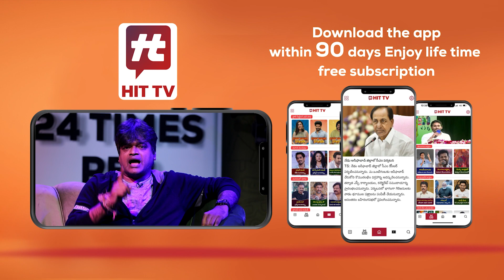నేను కూడా బాడీ షేమింగ్ కామెంట్స్ ఎదుర్కొన్నా.. | Tamannah Comments Body Shaming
Watch : నేను కూడా బాడీ షేమింగ్ కామెంట్స్ ఎదుర్కొన్నా.. | Tamannah Comments Body Shaming | @Hittvtelugu